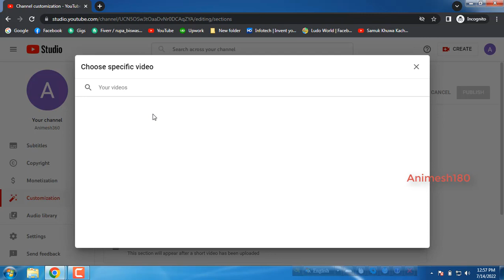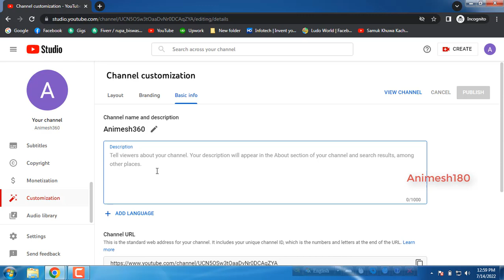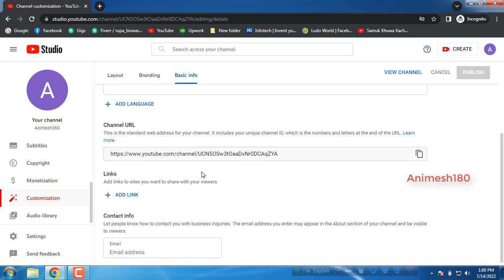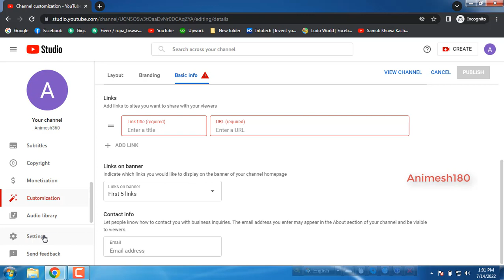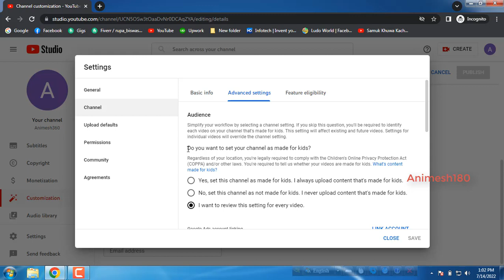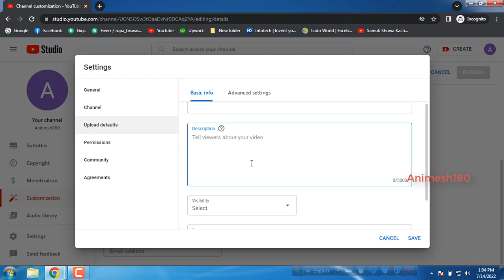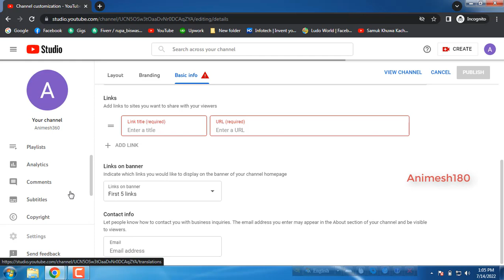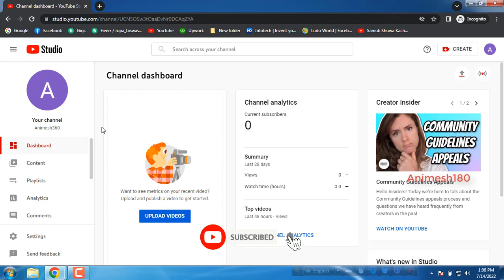How to customize YouTube channel (New System) - A to Z in Bangla 2022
ইউটিউবের নতুন স্টুডিওতে আপডেট আসার পর থেকে আগের অনেক কিছু বদলে গিয়েছে। চ্যানেলের হোমপেজ কাস্টমাইজেশন করার সিস্টেম টাও পুরাপুরি পাল্টে গেছে। আজকের এই ভিডিওতে আমি দেখাবো কিভাবে একটি চ্যানেল শুরু থেকে শেষ পর্যন্ত কাস্টমাইজ করতে হয়। পুরো ভিডিওটি দেখার অনুরুধ রইল।

YouTube Channel Customization is really important to give a professional look to your dream YouTube channel. In this video, I'm going to share with you guys, How to customize your YouTube channel with the new system. How to upload a YouTube profile picture, how to set a banner, how to write a YouTube channel about/description, how to link your social media and website to your channel, and how to use section with your playlist everything is included in this video.

ধন্যবাদ :)